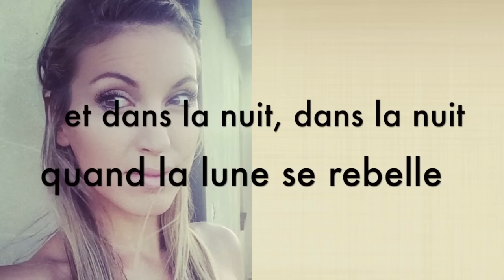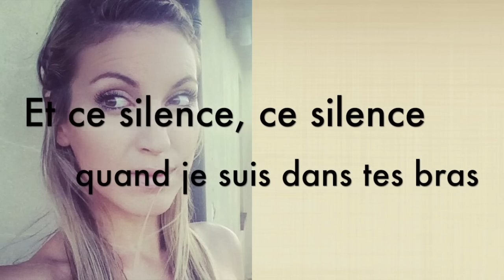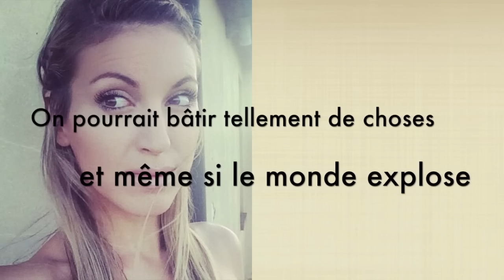UNCOVER ( FRENCH VERSION ) ZARA LARSSON ( SARA'H COVER )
SARA'H - UNCOVER ( FRENCH VERSION ) ZARA LARSSON COVER

Adaptation texte en Français : Sarah Hage ali
Mix et prod : Nico Staf at Miscendo Studio
Réalisation video : Sarah Hage ali